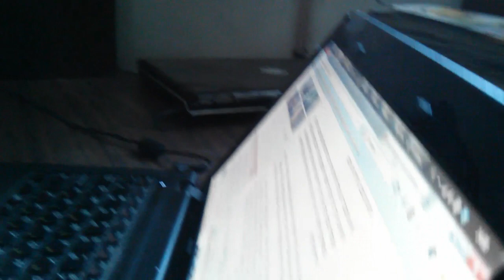ג'וני מקריא מהעיתון: "פתאום מגניב לעשן סמים" מאת א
לפתוח רמקולים. ואז לסגור